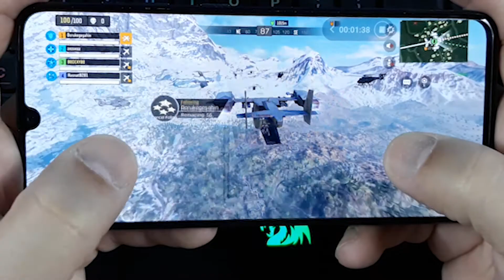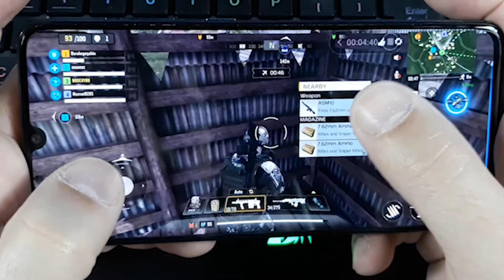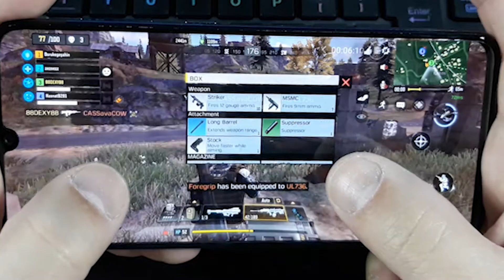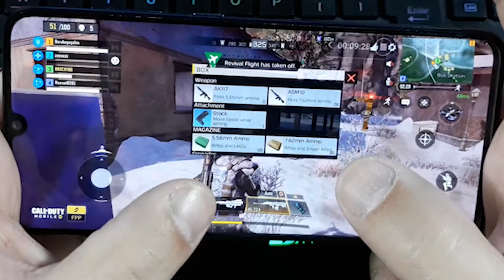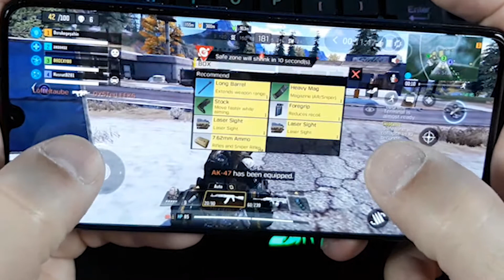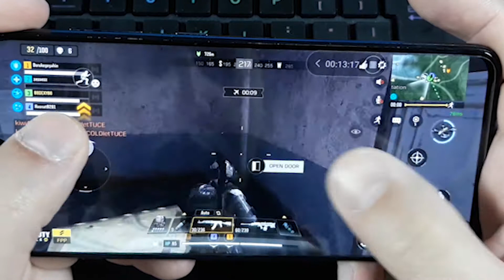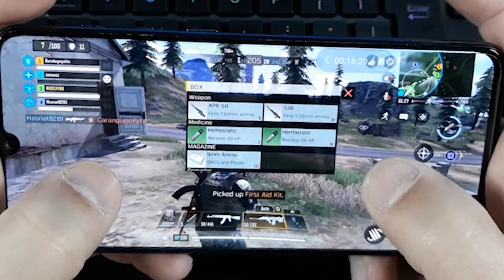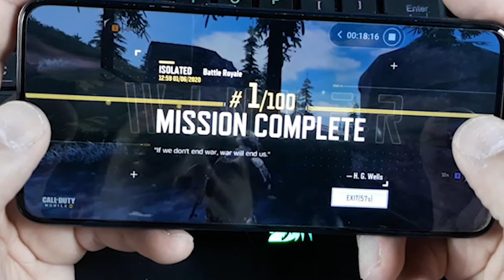CALL OF DUTY Samsung A70 Gameplay Kilss iOS Android Games Tutorial Gameplay Part #2